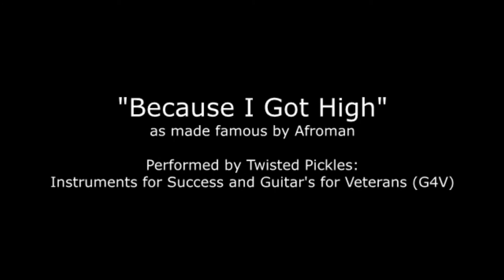Twisted Pickle Because I Got High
Twisted Pickle's perform Because I Got High at Lucy's Sand & Sage 4/20 Fest 2021, comprised of G4V and Instruments for Success.